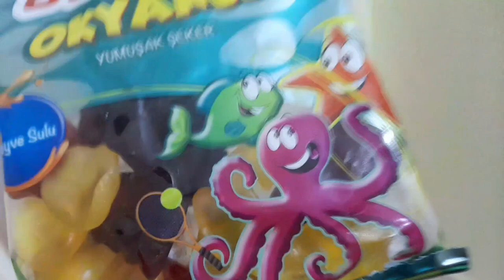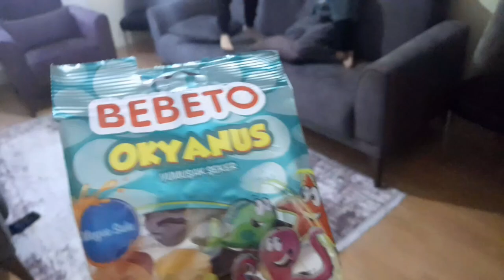OLAMAZ ‼️BU JELİBONLAR YÜZÜMÜZE YAPIŞTI ❓️دي ميدو - لولو | قناة وناسة